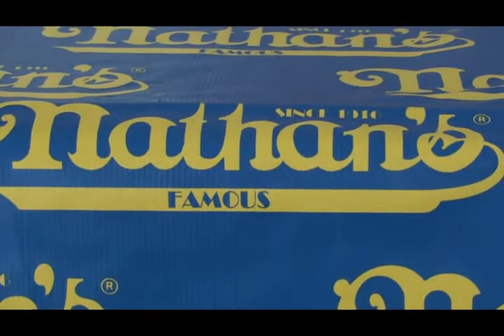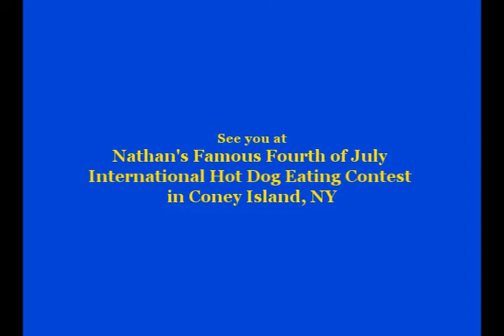2009 Nathan's Famous Tampa Qualifier - Competitor Commentary!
Hall Hunt becomes Florida's Hot Dog Eating Champion by winning the Nathan's Famous Hot Dog Eating Contest in Tampa on May 30, 2009.